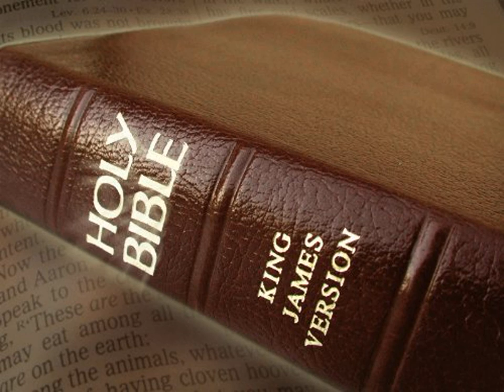King James Version Bible Audiobook Book of Psalm Chapter 144